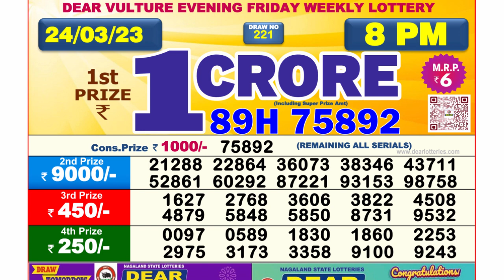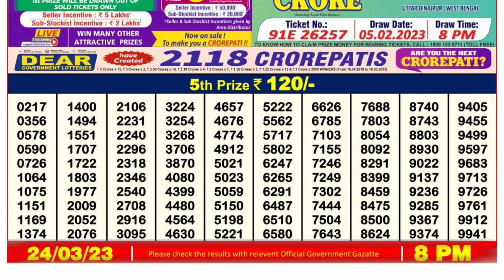Dear Lottery Sambad 8pm today 24.03.23 Nagaland State Lottery Result